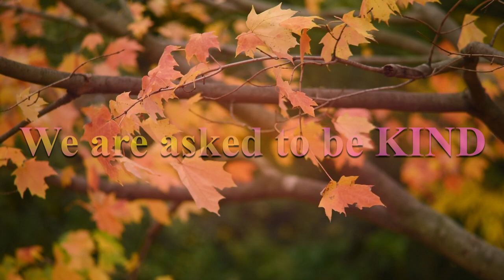The call to be Kind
Sharing knowledge and tips on living a healthier fuller life.